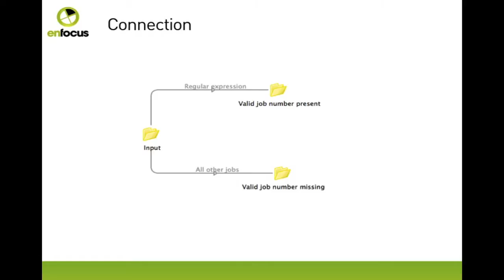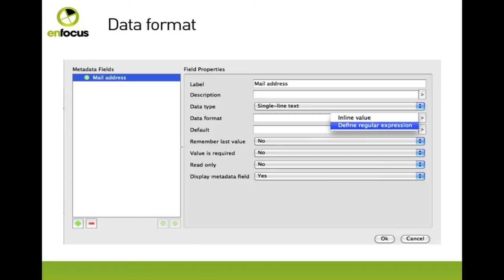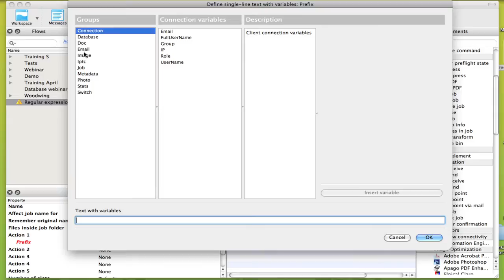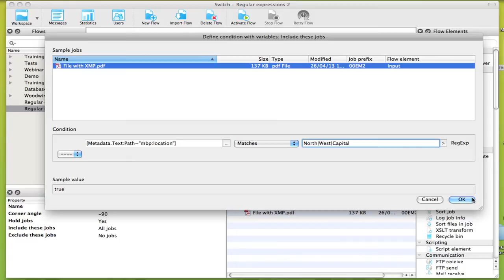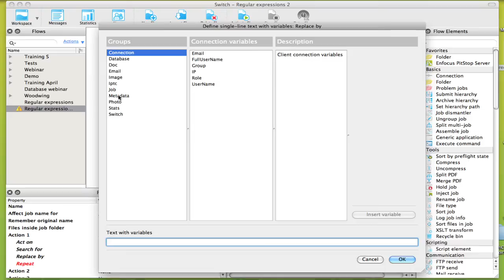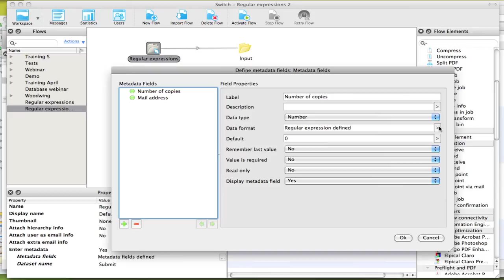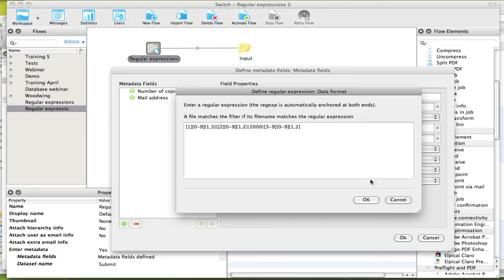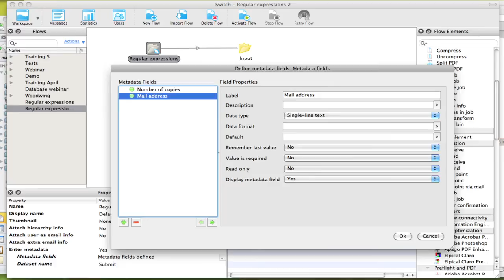Use regular expressions in Enfocus Switch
Tutorial: How to work with regular expressions in Enfocus Switch pre-press automation software.